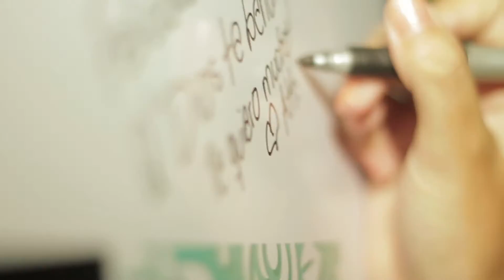Nathali Zaldivar │Mis XV Años │Zoom Photography & Films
Producción : Zoom Photography & Films
Locación: San Vicente, El Salvador